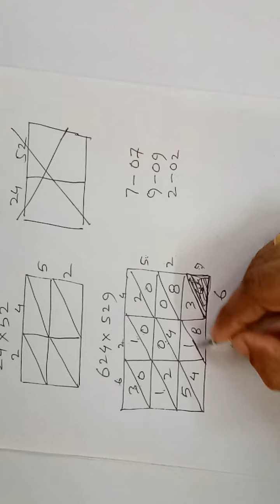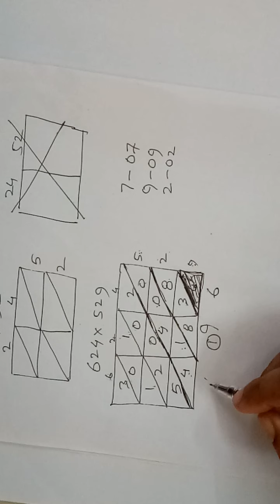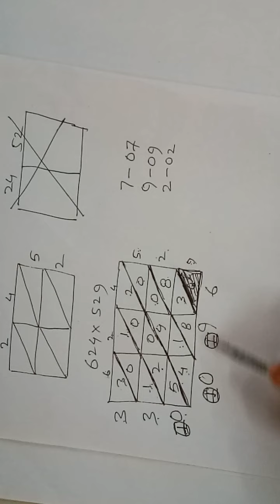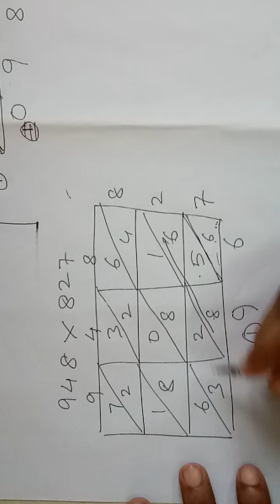Lattice Multiplication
Easy Method